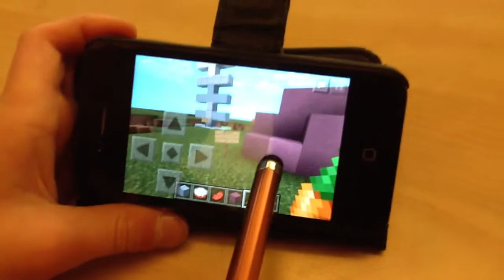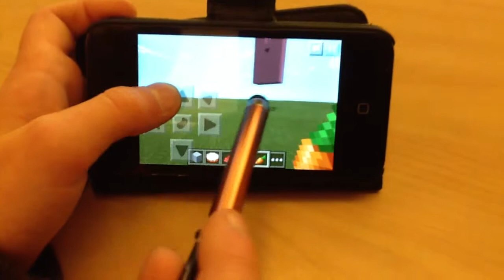Minecraft Kroppen av Wille och Gabbe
Följ med på en tur i kroppen med Wille och Gabbe.